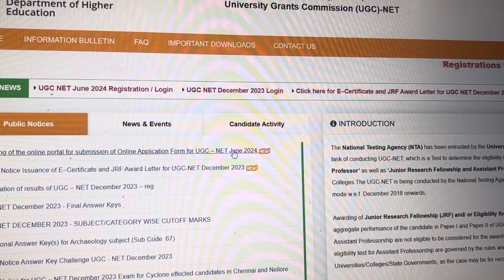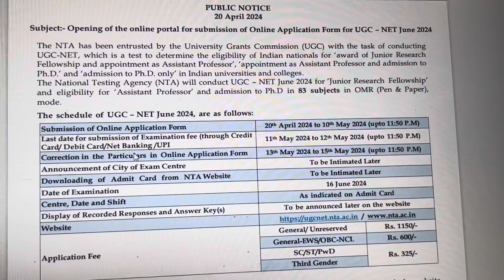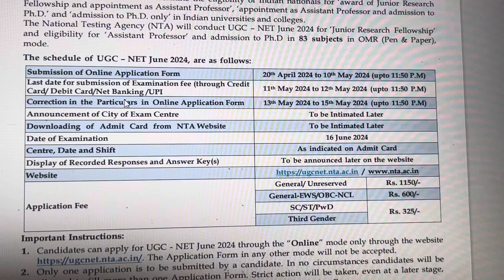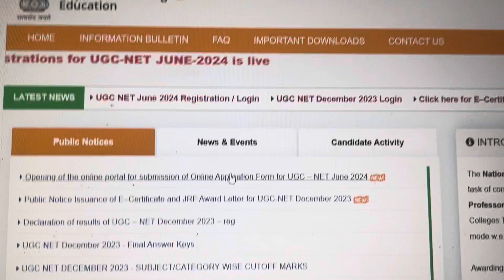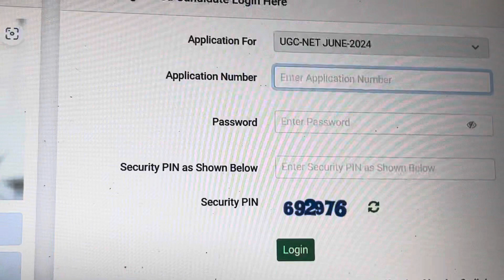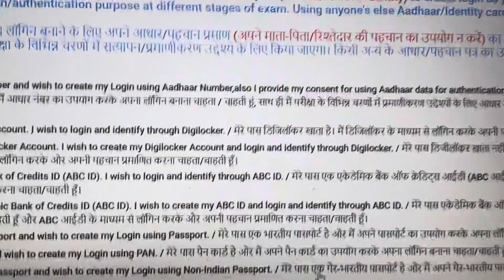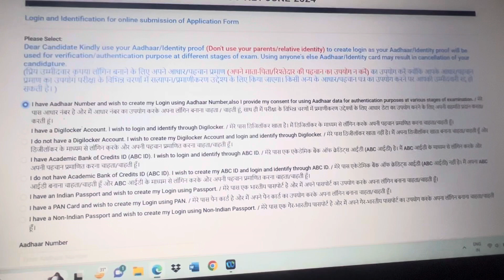NTA-NET June exam important notification and guidelines.